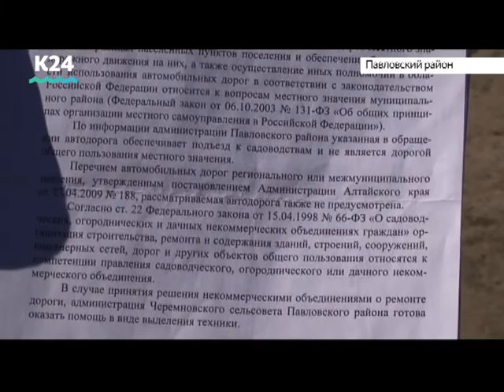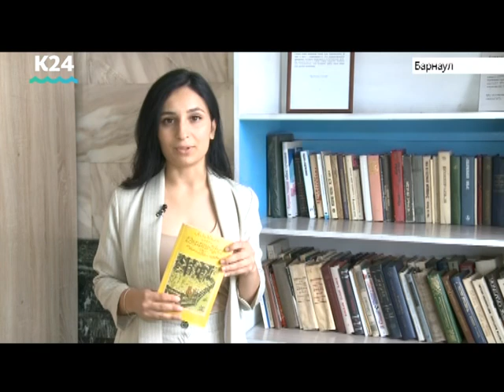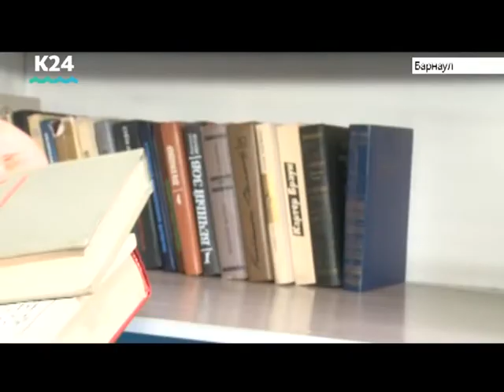Выпуск новостей в 20:30, 1 августа